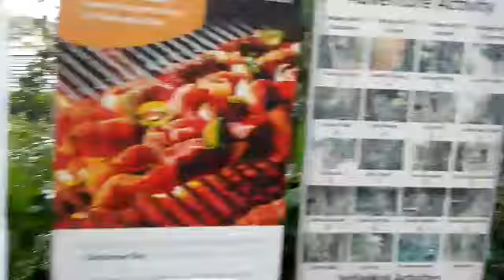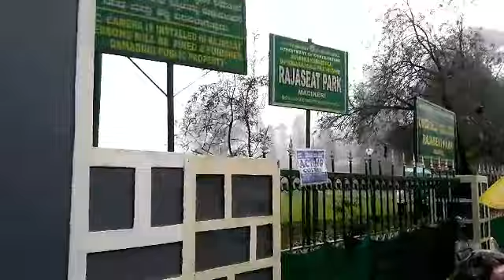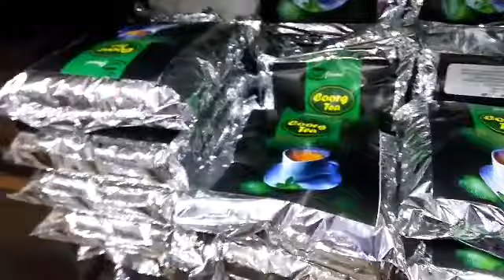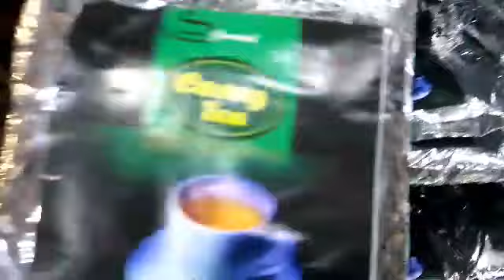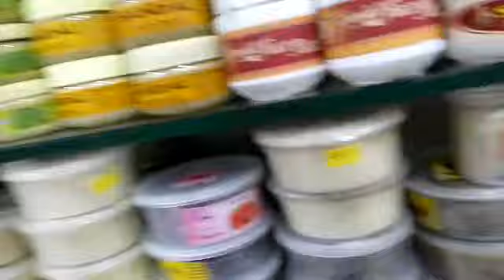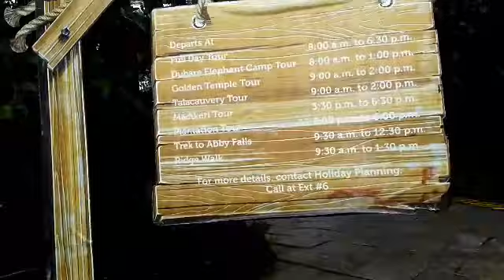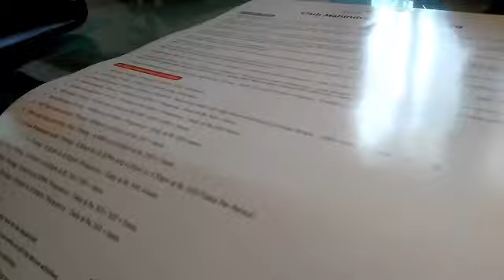Coorg (Madikari) tourist Place உங்களுக்காக பார்த்து மகிழுங்கள்| tamil vlogs| in ur HHMC Vlogs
Coorg (Madikari) tourist Place உங்களுக்காக பார்த்து மகிழுங்கள் in ur HHMC Vlogs